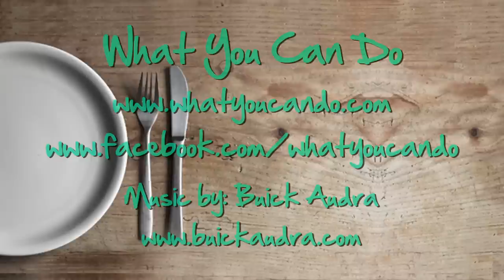Norman Thomas: Portrait of a Guest of Holy Apostles Soup Kitchen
In this "Portrait of a Guest," Norman Thomas discusses his experience with being homeless and how Holy Apostles provided a "stepping stone" to begin again.